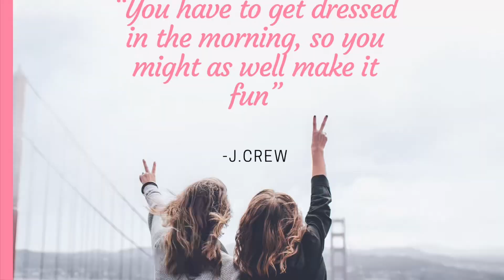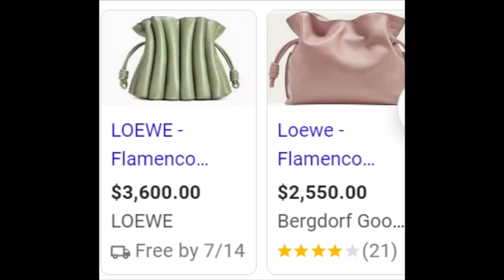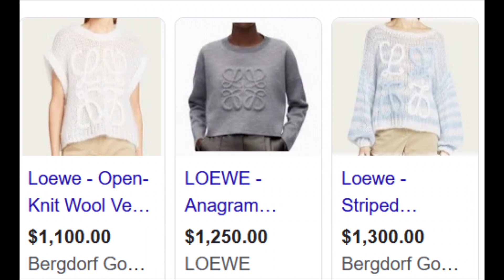Most Popular Fashion Brands *Loewe* *Ferragamo*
The fashion girls/guys are talking and I am going to give you my predictions for fashion breakout brands for this year. What are your thoughts? Do either of these brands speak to you? Do you own anything from these brands?

***I have a blog now! Check it out*** I am currently focusing on hair care but will be expanding to more lifestyle topics in the future.

*All items are purchased with my own money. Any gifts or paid brand partnerships will be mentioned*